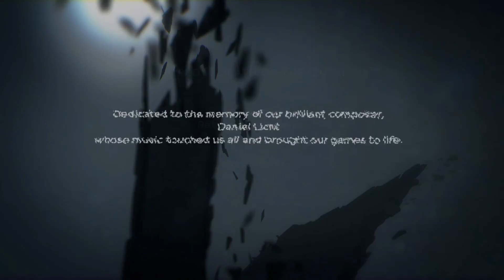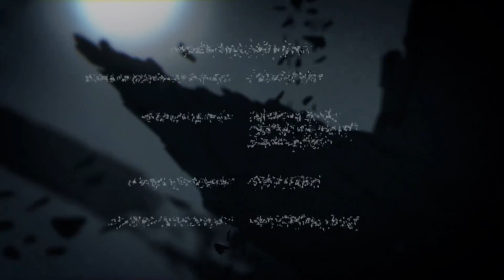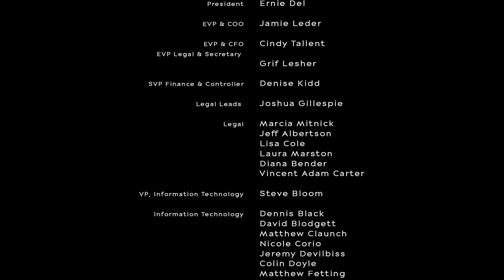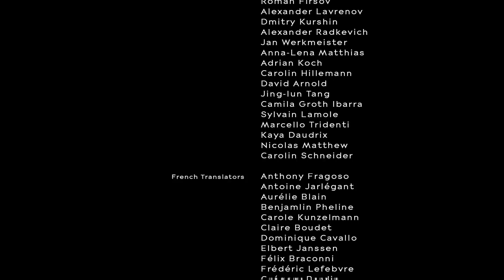Dishonored: La Morte dell'Esterno ⚫ FINALE ⚫ [Gameplay ITA] #22 ► Scelta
► Supportami su Amazon.it
► [PC] || ► [PS4] || ► [Xbox One]

✸ Restiamo in contatto su Telegram!

▼▼ Vuoi fare una donazione e supportare il canale? ▼▼

LE MIE LISTE DELLA SPESA AMAZON ( ͡° ͜ʖ ͡°)
Upgrade PC
Live Streaming

ROG Strix GeForce® GTX 1080Ti
i7 4770k@3.5Ghz (8 CPU) + 16GB RAM
Asus H87-PRO
ASUS VG248QE Nero 24" 144Hz (Principale
ASUS VS248H-P 24" (Secondario
RØDE Podcaster
Logitech G502 PROTEUS SPECTRUM

✥ POCHE E SEMPLICI REGOLE ✥
◤ No Bigottismo - No Spam e/o Flood ◢